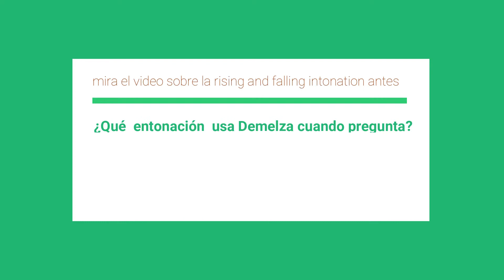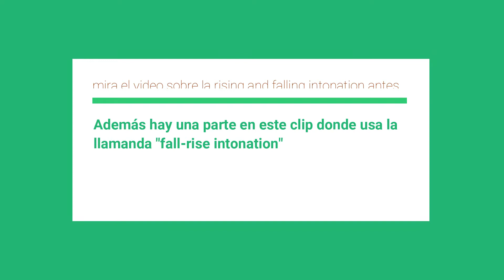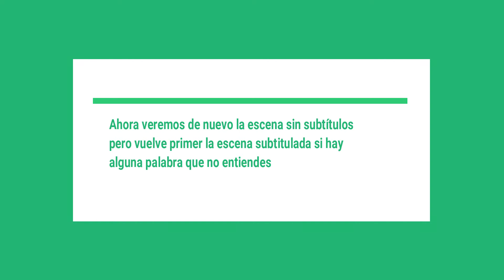Inglés con Poldark 57 (advanced) entonación e interpretación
Hoy vamos a ver una escena entre Ross y Demelza
La interpretación de la actriz Eleanor Tomlinson es espectacular
y nos ayudará a ver los 3 tipos de intonación en inglés
- Rising- Falling - Fall/Rise